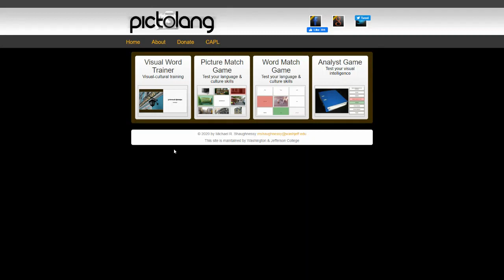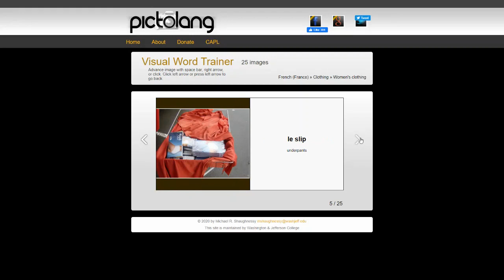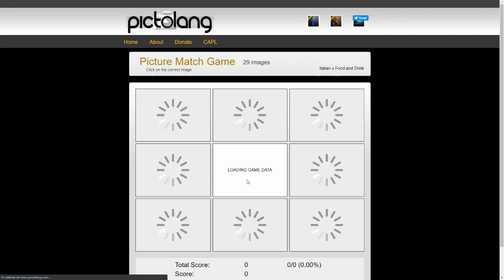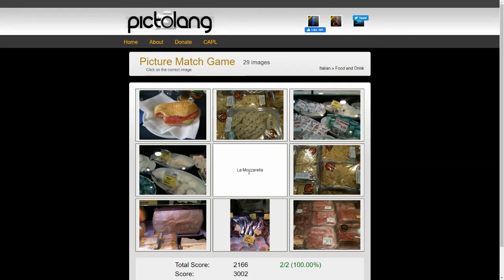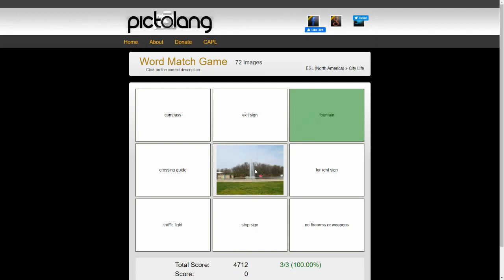Site d'activités ludiques pour apprendre une langue à partir d’images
Comment apprendre une langue facilement ?
Cette vidéo va t'aider avec la prononciation, des exemples et des images, mais aussi en chanson et avec les erreurs les plus courantes à éviter.
Elles sont particulièrement utiles pour ceux qui commencent à apprendre cette langue. Elles vous aideront à améliorer vos compétences d'expression orale et d'écoute.